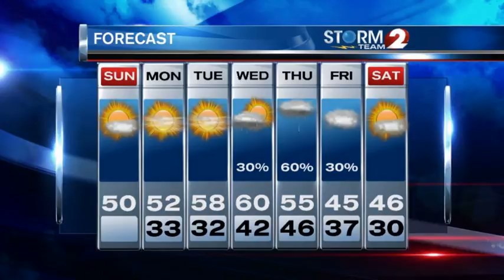Storm Team 2 Forecast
Increasing sunshine, gusty winds today